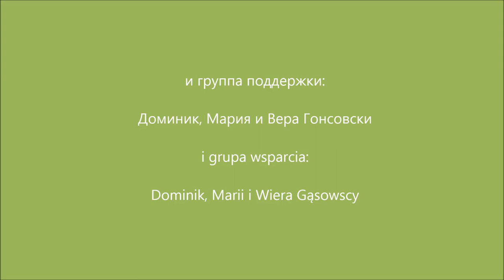ЗАКУЛИСКА часть 7 - "Ложимся спать" запястная кукла на карантине